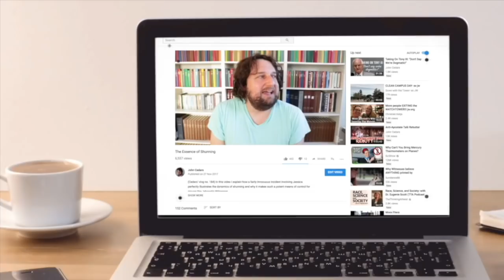A conversation with Paul Grundy (ex-bethelite & author of JWfacts.com)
It's not every day you get to meet your heroes, but I had the honor of speaking to Paul Grundy, a former Jehovah's Witness "bethelite" (staff member) and author of JWfacts.com - an invaluable resource that significantly assisted my awakening from Watchtower doctrine. Paul and I compare notes on reaching people through online activism and the motivations behind our work.